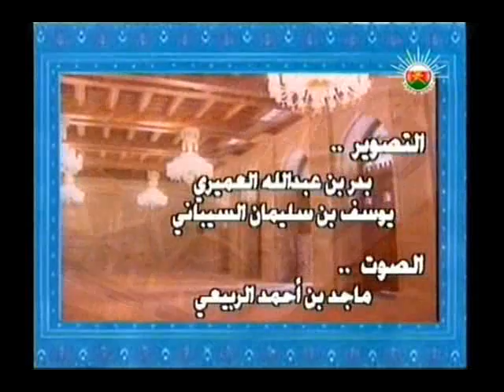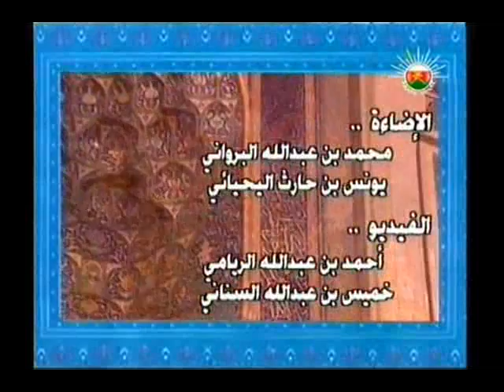الشيخ د. فرحات الجعبيري - سلسلة « شكر النعم » (ح 6)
الشيخ د. فرحات بن علي الجعبيري ( جزيرة جربة - تونس ) - سلسلة دروس « شكر النعم » ( هل جزاء الإحسان إلا الإحسان ) - الحلقة (6) .
سلسلة دروس قصيرة مسجّلة بثّها تلفزيون سلطنة عُمان .